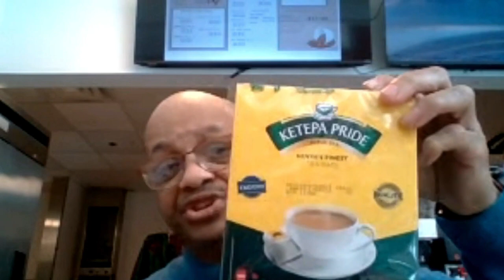From Struggles to Success: How Trinity House Coffee Empowers Farmers in Africa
This episode of Conversations with Joshua T Bergland features Jerry Exom, the founder of Trinity House Coffee. Jerry shares his inspiring story of how his love for a Kenyan girl and a desire to help her village led him to create a unique coffee business model. Trinity House Coffee sources its beans from volcanic soil in Kenya,  supporting farmers and offering customers a delicious, ethically sourced cup of joe.  Learn more about Jerry's mission to empower underserved communities and build a brighter future for coffee farmers.

0:00 Introduction to Conversations with Joshua T. Berglan
3:30 Gerry Exom's background and inspiration to start Trinity House Coffee
9:18 Impact of volcanic soil on coffee taste and quality
12:00 Unique location of Trinity House Coffee and its mission to serve diverse communities
19:18 Gerry's commitment to supporting coffee growers and their families
26:10 Heart for people and dedication to bridging divides
32:50 Vision for Trinity House Coffee - expansion and global recognition
38:17 Challenges faced in building Trinity House Coffee and overcoming them
45:32 Gerry's personal journey and impact on his compassion for others
47:47 Takeaways from the underserved business event at the state Capitol
52:13 Conclusion and the importance of staying true to the mission